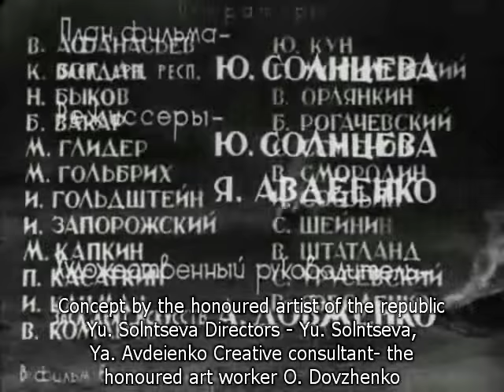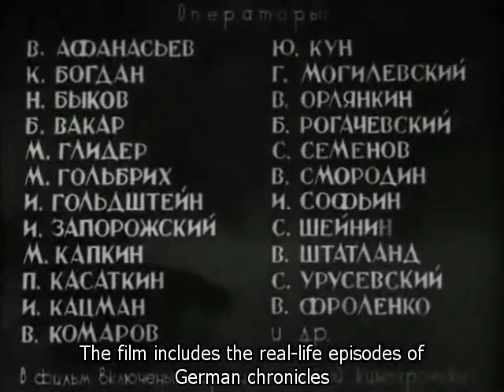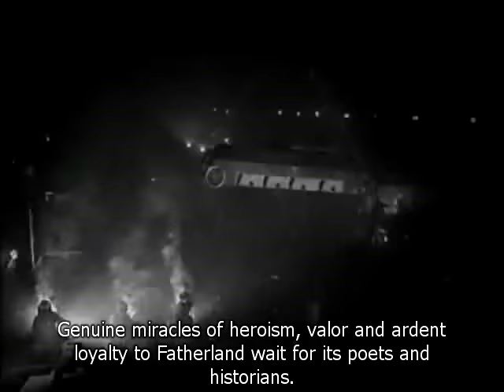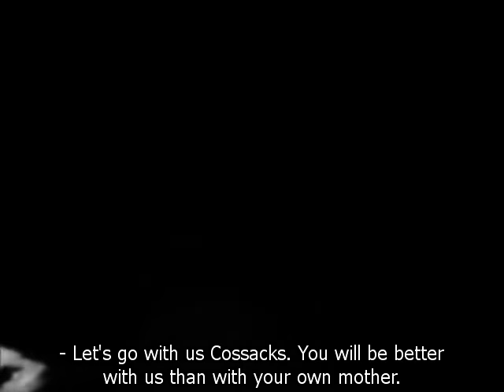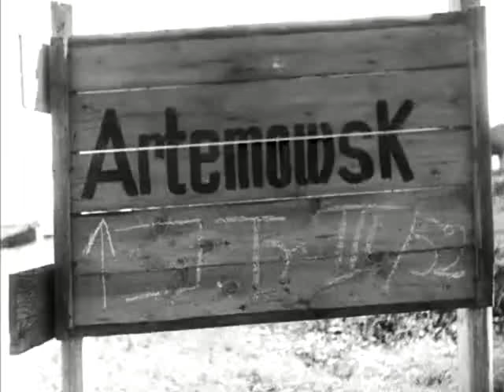Ukraine In Flames (1943)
Ukraine in Flames (Russian: Битва за нашу Советскую Украину, translit. Bitva za nashu Sovetskuyu Ukrainu, lit. "Battle for our Soviet Ukraine") is a 1943 Soviet documentary war film by Ukrainian director Alexander Dovzhenko and Yuliya Solntseva. It is Dovzhenko's second World War II documentary, and dealt with the Battle of Kharkov. The film incorporates German footage of the invasion of Ukraine, which was later captured by the Soviets.